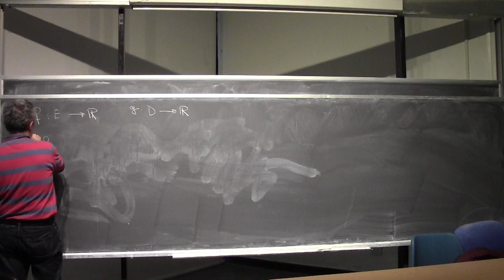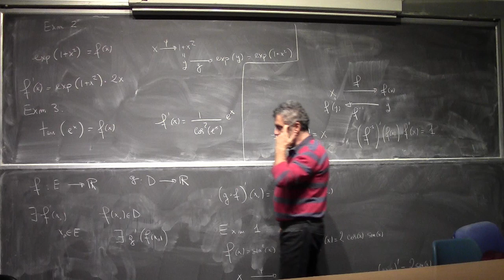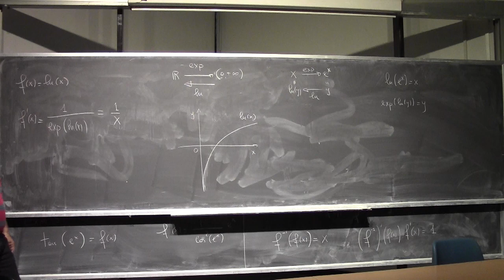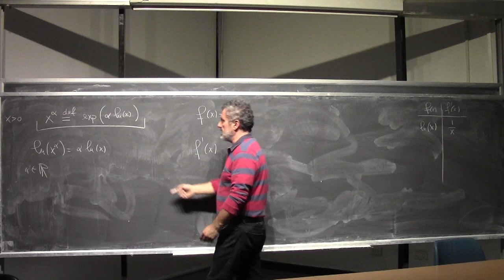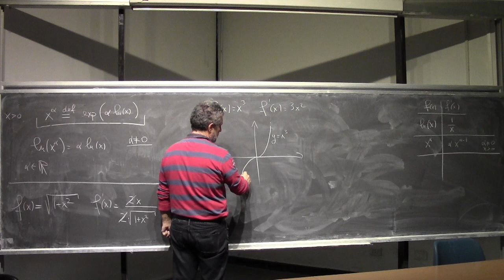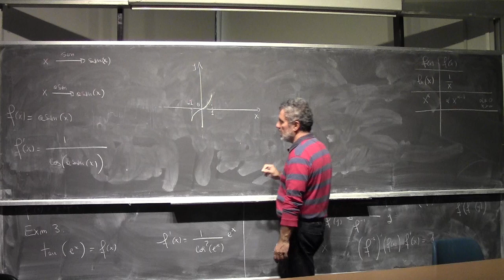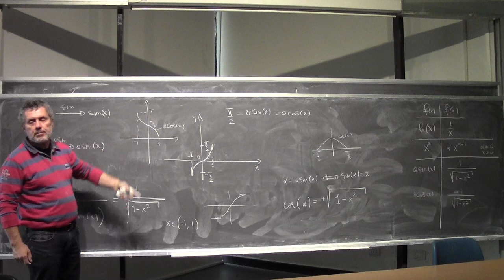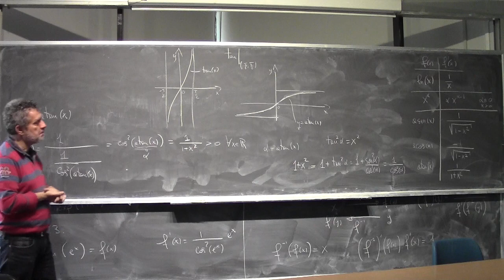Analisi Matematica I Lezione 24a